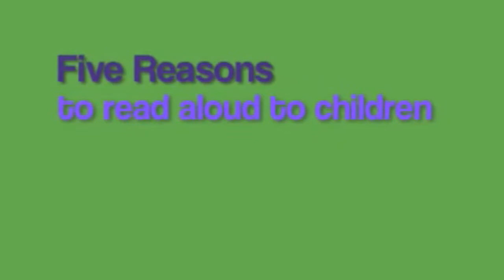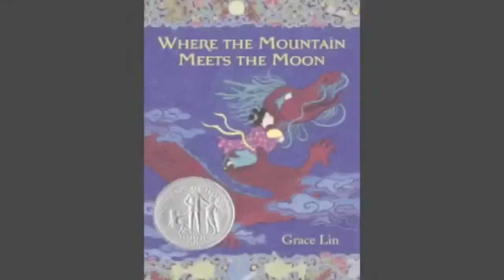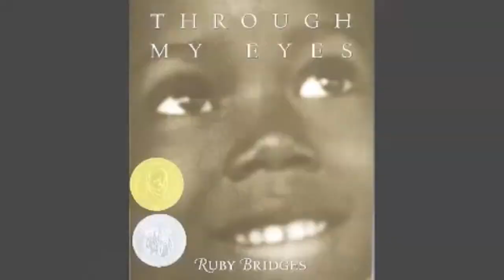One Small Voice: Ten Read-Alouds About People Who Made A Difference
This is a portion of a project video for a grant I funded in 2010. The purpose was to purchase a circulating collection of award-winning books and audiobooks for all elementary students on the topics of social justice, humanitarian assistance and courageous action. Students were informed, enlightened and entertained by sharing great children’s literature about significant people from recent history, as well as stories about children and adults (and one dog) who accomplish amazing things.

Materials to support this grant, including fliers, a book list and a PowerPoint, can be found